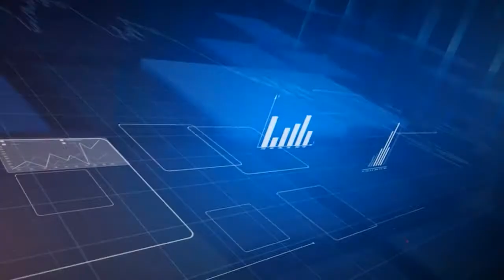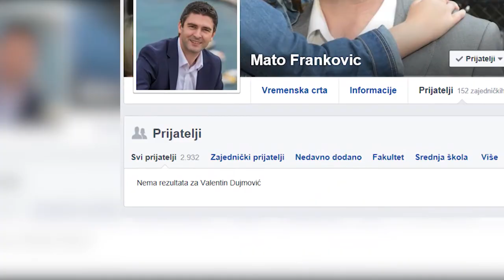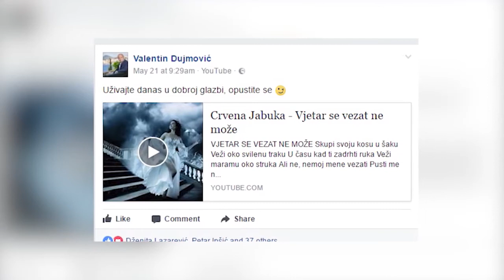EKSKLUZIVNO NA LTV-u - Sučeljavanje Mata Frankovića i Valentina Dujmovića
Kandidate za gradonačelnika Grada Dubrovnika Valentina Dujmovića i Mata Frankovića ugostili smo danas na Libertas TV-u.  Tko Vas je više dojmio?